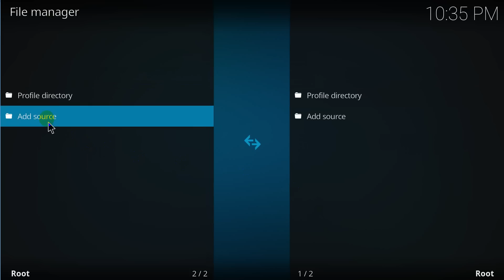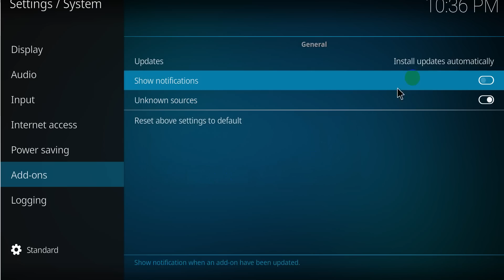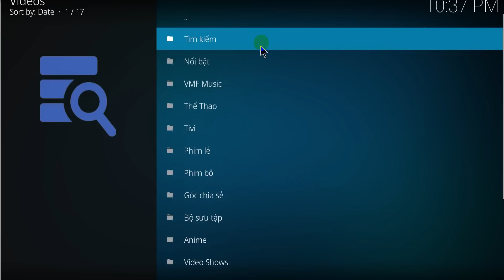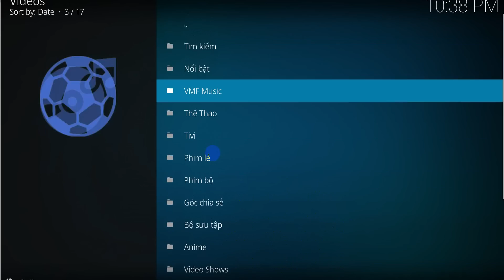KODI.VN - Cài đặt addon Vietmediaf trên KODI 17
Cài đặt addon Vietmediaf trên kodi 17.
- Add thêm File source để cài đặt các addon khác.
- Để kiểm tra các version mới các bạn có thể vào VietmediaF/ Tiện ích / Check update